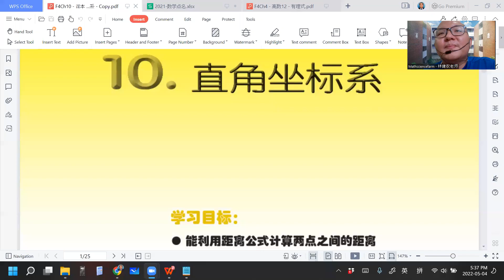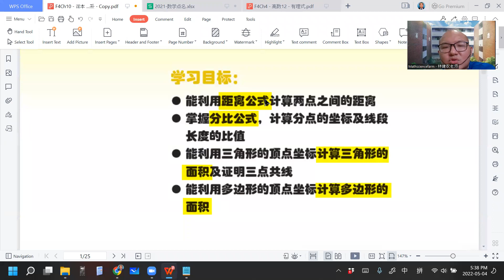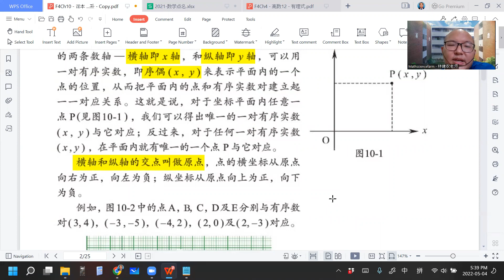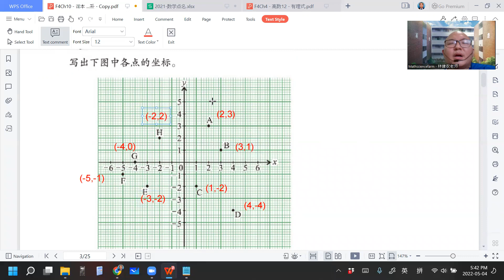2022 05 04 《网课不停歇》 高一理数学10 1课文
高一非理科班/文商班数学下册 第10章 直角坐标系
10.1 直角坐标系